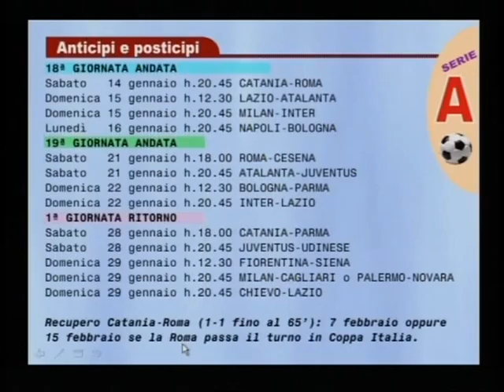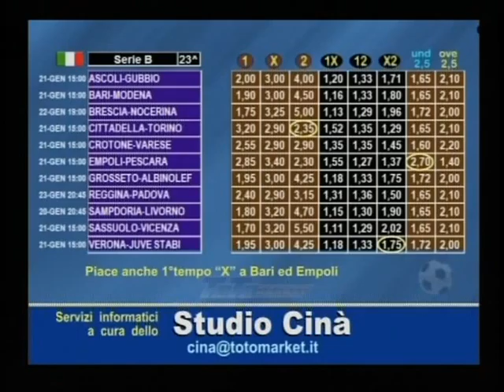Totomarket Scommesse 19/01/2012